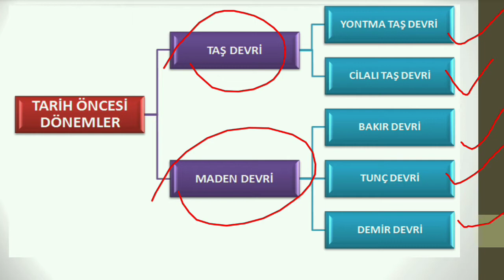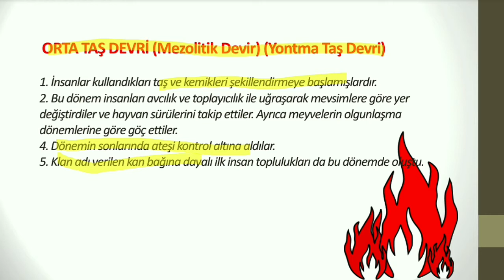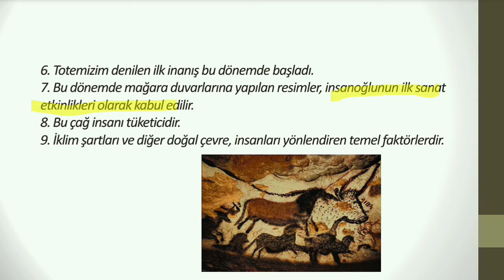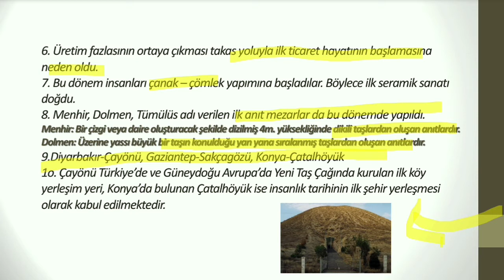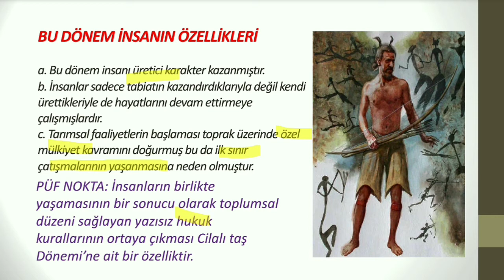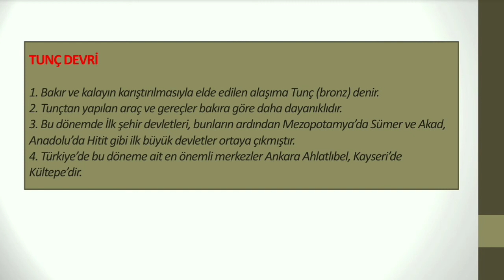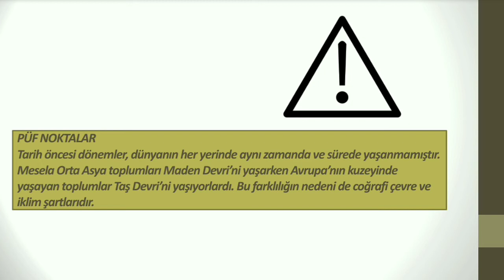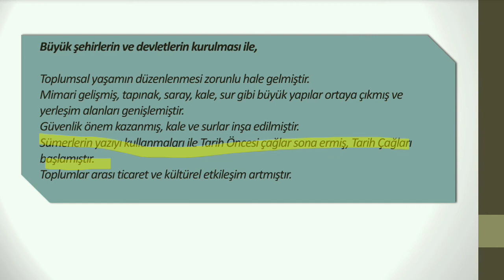İNSANLIĞIN İLK DÖNEMLERİ | TARİH ÖNCESİ ÇAĞLAR TYT AYT-9. Sınıf #3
Tarih öncesi çağları öğrendik.